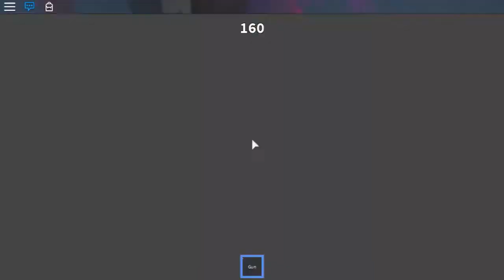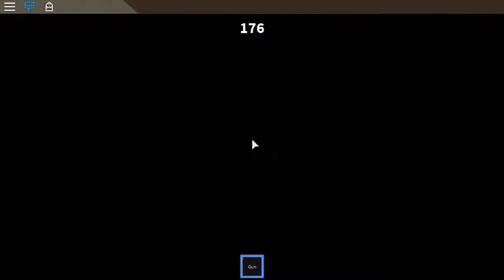SCREAMING FOR HELP WONT HELP!